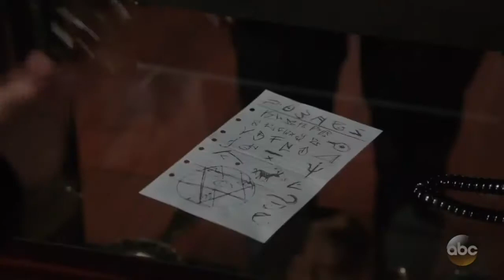Once Upon A Time The Black Fairy Fight Scenes and Abilities